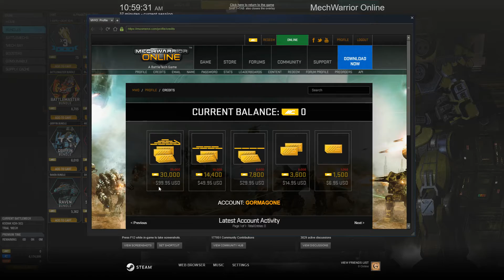Free Play - MechWarrior Online Episode 4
Free Play is a series where i play free to play games and get a general understanding of them.
Are they pay to win? Is it a grind to get items?